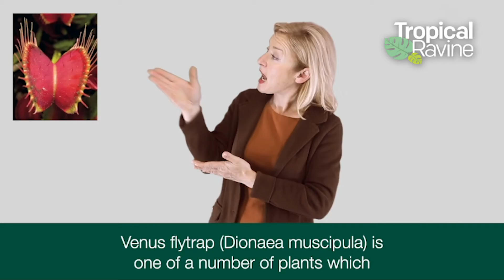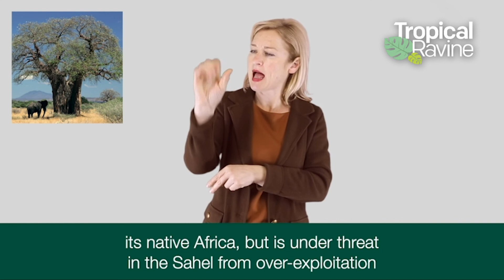P17 Irish Sign Language